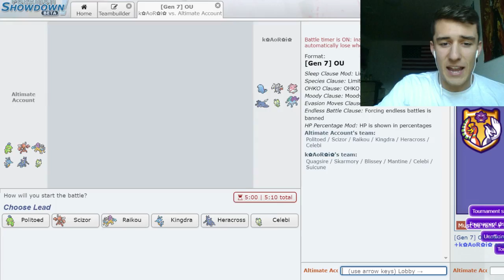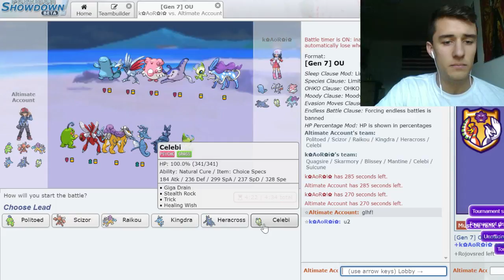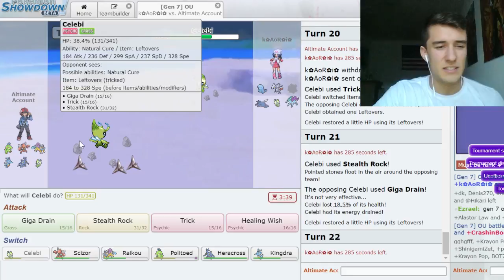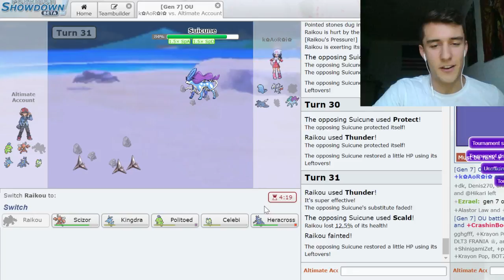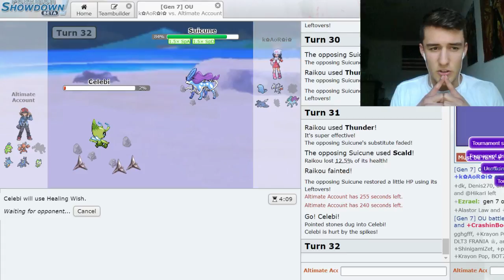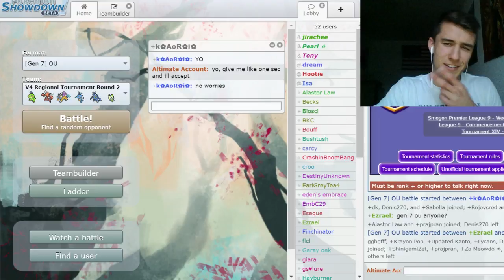Where is my Hazard Removal? (Regional Tournament: Gen 2)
Im an idiot for not bringing hazard removal when I knew very well that stall was another easy pick this round. Glad im making my rookie tournament mistakes early so when bigger tournaments come around I'll actually be able to play to my potential lol. GGs to kaori :-)